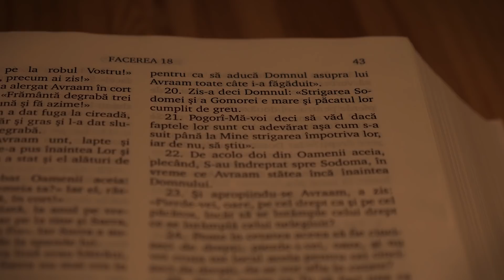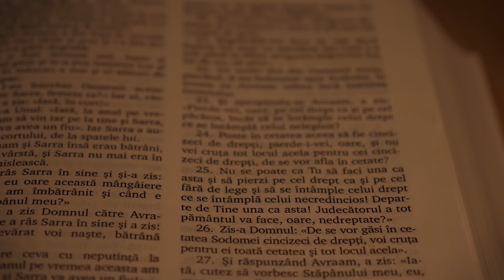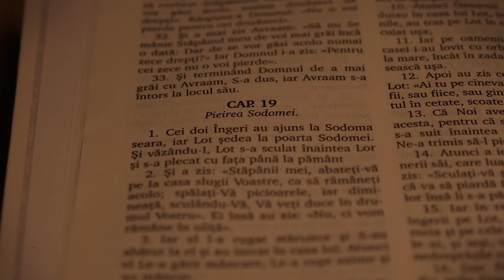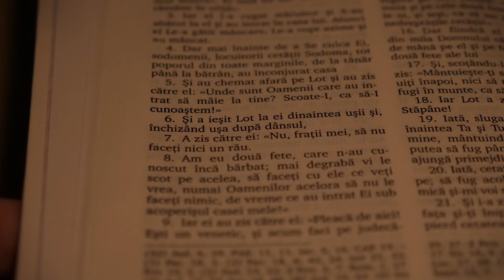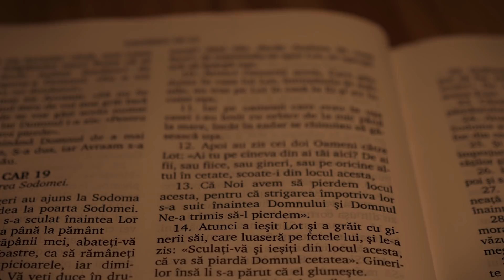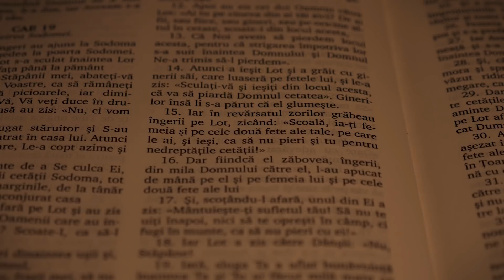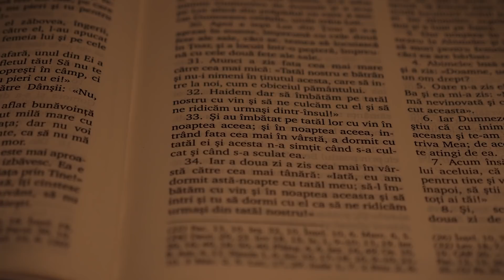Sodoma și Gomora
Lot își salvează 3/4 din familie din orașul păcatelor. Nu Las Vegas, celălalt.
Dar ce părere au cetățenii din parcul Cișmigiu despre asta?
O investigație marca Virgil Ciulin.

și lui @miculToma  pentru cameo